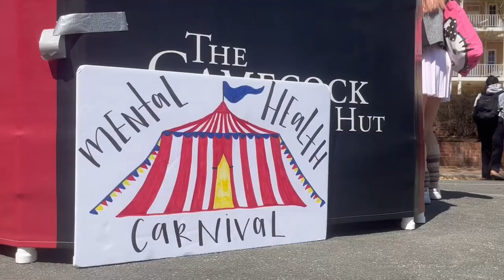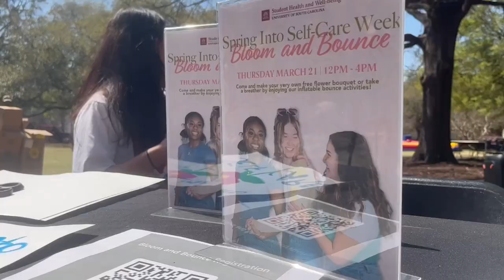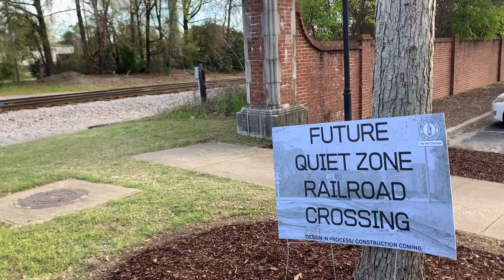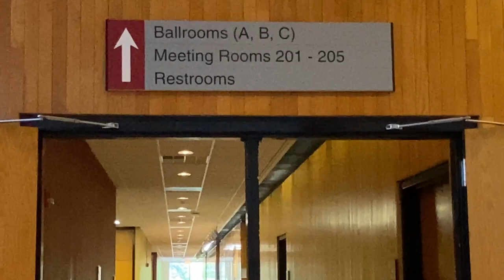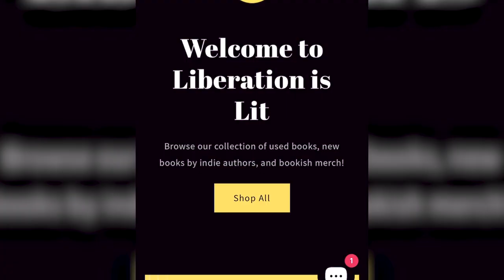Student News at Seven | Mar. 25, 2024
Student News at Seven updates you on all things current, including news, sports, and entertainment in your Columbia community. All that and more on this episode of Student News at Seven.

Anchors: Clarissa Meier (News), Grace Berkery (News), Lauren Ciuci (Sports), Isabella Davis (Sports), Hailey Brown (Entertainment), Destini Austin (Entertainment)
Producers: CJ Rosenberger, Delaney Flanagan, Violet Raftery, Sammie Vassallo
Tech: Mary Des Parker, JW Kornahrens, Marley Greenwood